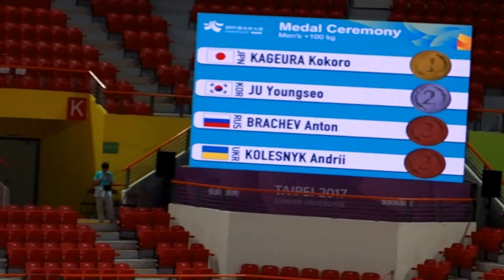台北世大運柔道男子+100KG頒獎